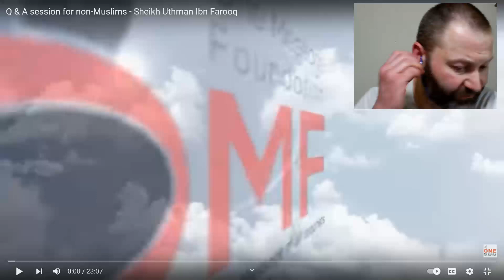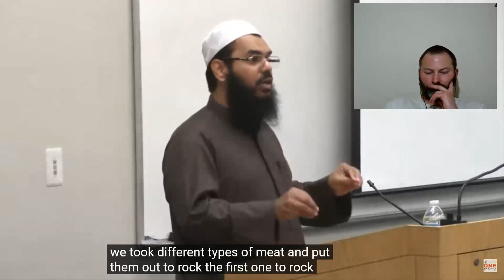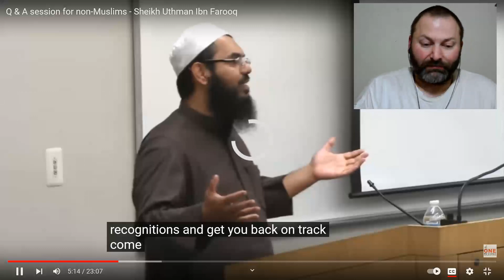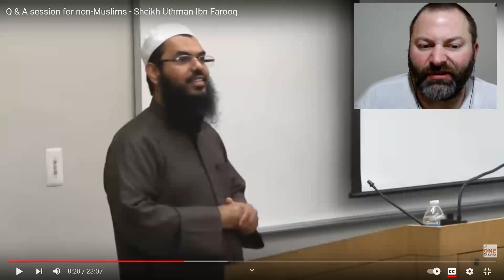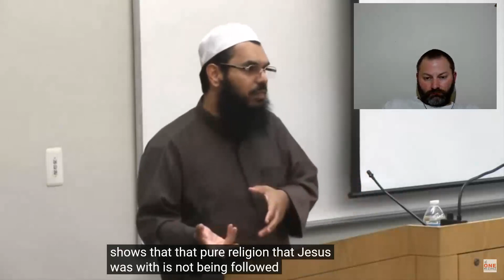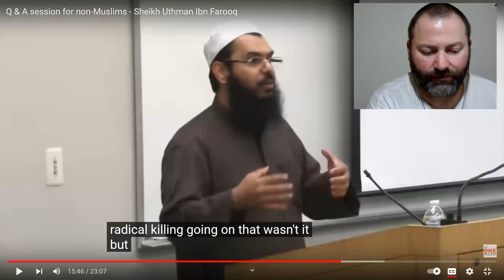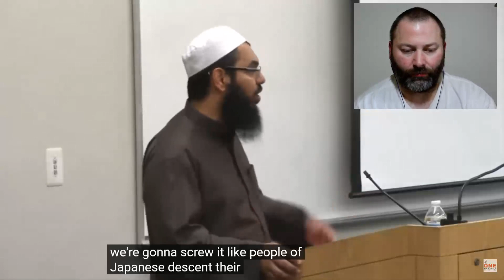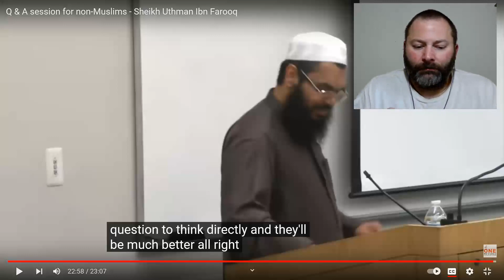Kris reacts YouBuyWeRush requested Q & A session for non Muslims Sheikh Uthman Ibn Farooq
It's Friday!  I have to work, put together my new bed, and maybe mow the grass.